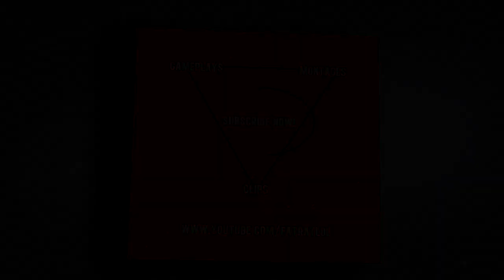GlopN Getting Graped - Ep. 18 - Halo 3 Summer Clips!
Some clips I got during the first month of summer :)

I made a twitter if anyone would be interested in following me there I don't really know what to post though, lol.

No GlopN getting graped clip, I know ;(

Song: Phoenix - Entertainment